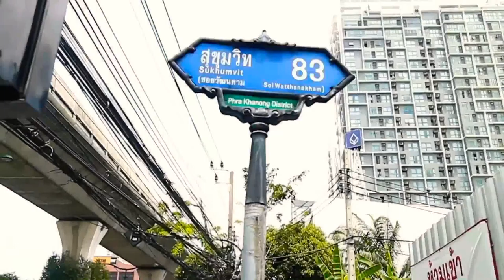Because our journey Full of Dream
A Head Full of Dream concert, bangkok April 2017

Backsound : coldplay - A Head Full of dream